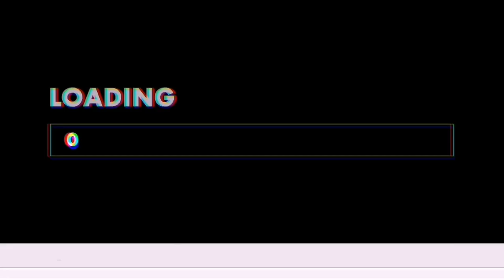Fallecio por covid- 19 la novia de la actriz Alejandra Borrero - Elizabeth Bateman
🔸⬇️MI RED SOCIAL FAVORITA⬇️🔸
🔸⚠️ AVISÓ IMPORTANTE ⚠️🔸
Las imágenes y fotografías presentadas en este (CANAL) son propiedad de sus respectivos autores o titulares de derechos de autor y se reproducen solamente para efectos informativos, ilustrativos y sin fines de lucro. Yo, por supuesto, a petición de los autores, eliminaré el contenido en cuestión inmediata o añadiré un enlace. mientras tanto la Responsabilidad de Copyright Bajo la Sección 107 de la Ley de Propiedad Intelectual de 1976, se tiene en cuenta el "uso justo" para los propósitos tales como crítica, comentario, información periodística, la docencia, la erudición y la investigación. El uso justo es un uso permitido por la ley de derechos de autor que de otro modo podrían estar infringiendo. Uso sin fines de lucro, personal o educativo, inclina la balanza a favor del uso justo.
🌐 ROLOCO NEWS - NOTICIAS 24/7 ▶️